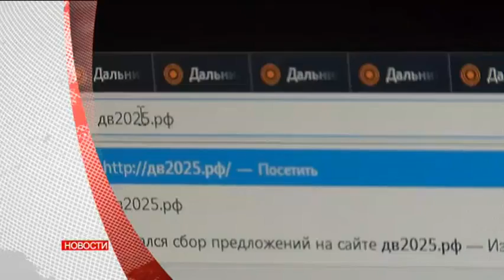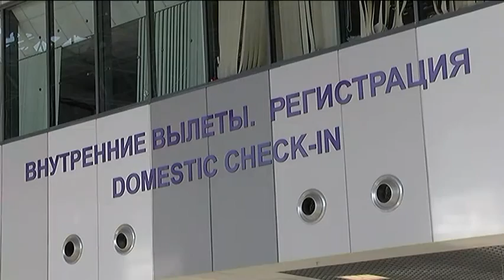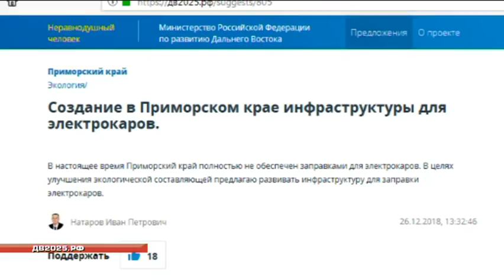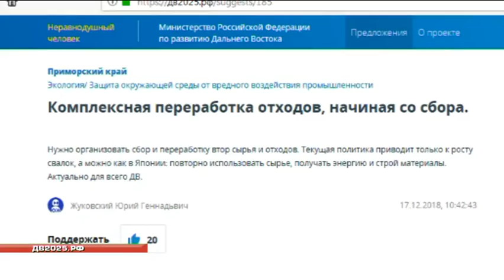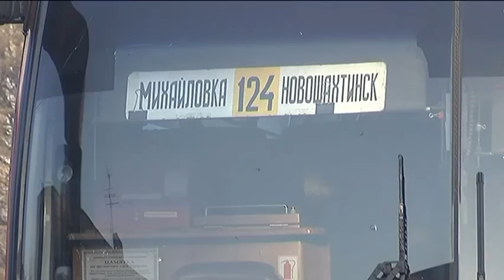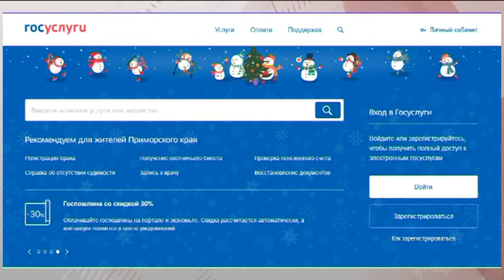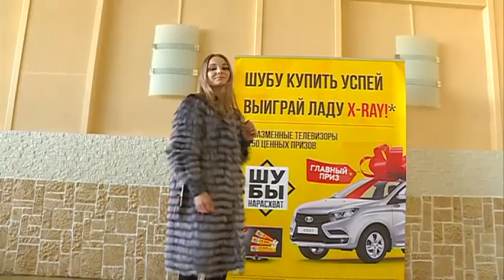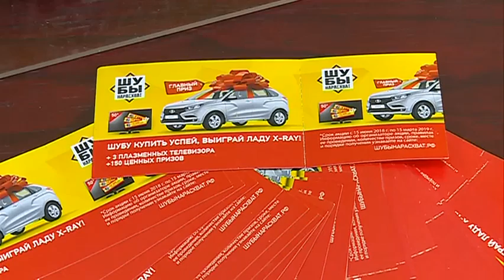Телемикс Новости. 10.01.2019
Смотрите в выпуске:
- Льготные перелёты. Приморцев ждут билеты подешевле.
- Благоустройство региона. Жителям предоставили платформу, чтобы выговориться.
- Горе вместо праздников. Семья из Воздвиженки пострадала от пожара.
- В десятке лучших в стране. "Изумрудную долину" отметили в правительстве.
- Хоккейные баталии. Команды Дальнего Востока встретились в Уссурийске.
- Весёлые старты. Соревнования на льду прошли для любителей.